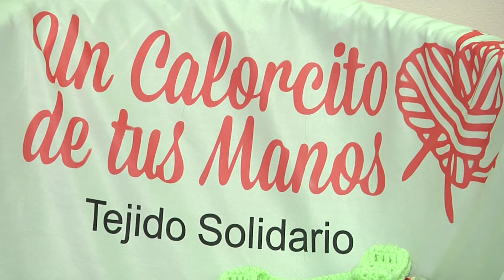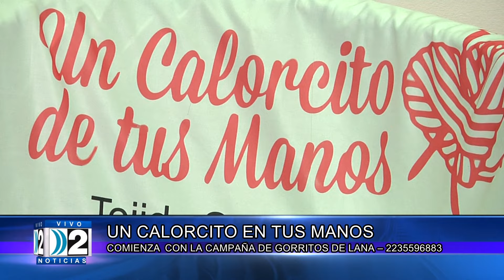CALORCITO EN TUS MANOS 31-05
SIGUE CON SU CAMPAÑA PARA REALIZAR AJUARES.